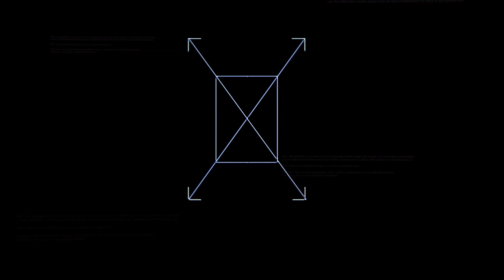Maxim Plakuschenko - Highlights perfomance clip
Maxim Plakuschenko
Maccabi Haifa -
Israel -
04/01/1996 -
Right foot -
Central Midfielder -
Weight : 72 KG  Height : 175 CM -